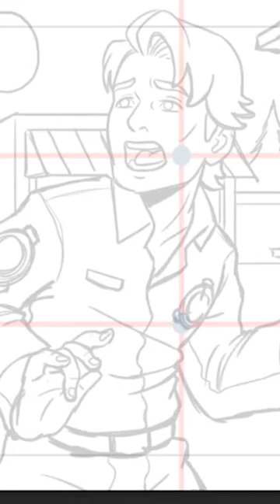SCP-821 | Dixie Funland (SCP Orientation)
and released under Creative Commons Sharealike 3.0. Contributor: Anonymous